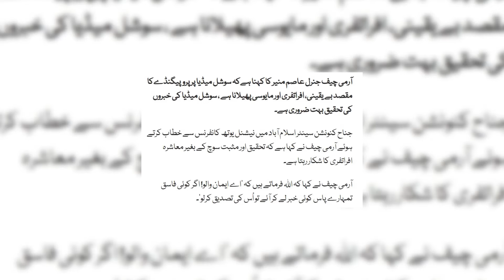ننکانہ کی عوام کے گو نواز گو کے نعرے#breakingnews